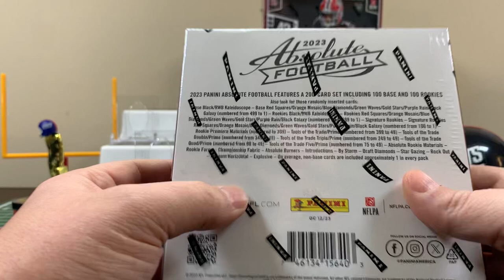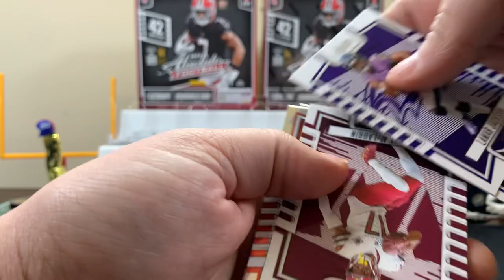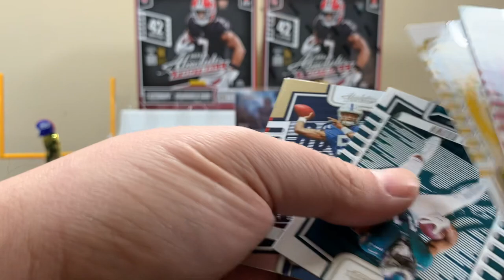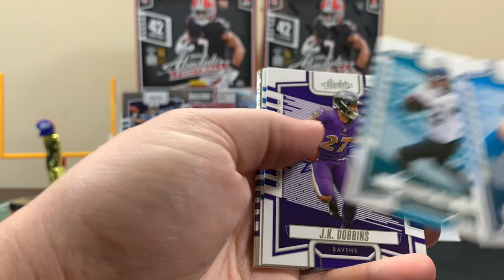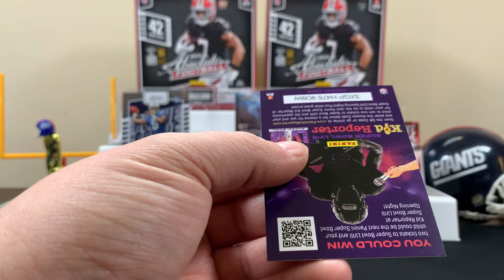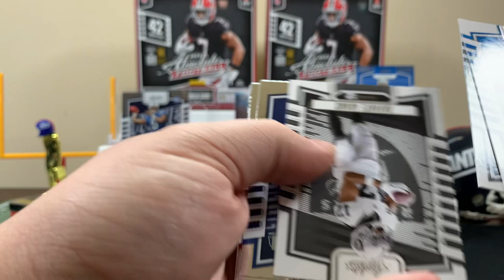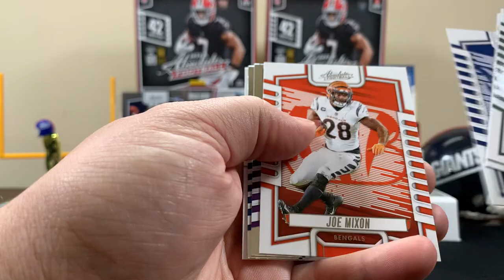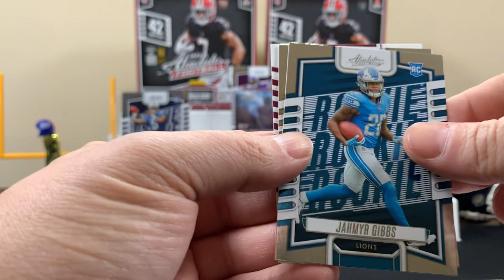2023 ABSOLUTE Football Mega Box Review! I know the drill ~ KABOOM OR BUST!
Not a big fan of this product but I figured we would give it a shot and review it.. maybe the luck will be on our side but these miss more than they hit! If ya ask me..